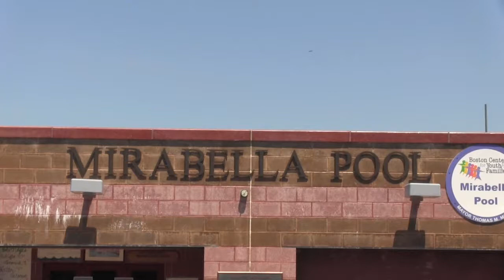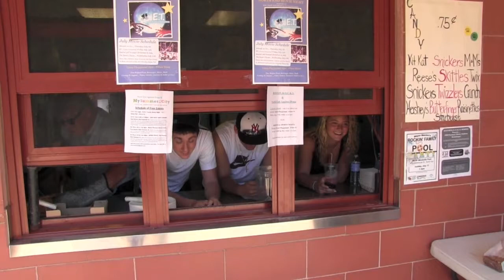Mayor Menino Hosts Pool Party in North End - July 17 2011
Video: Scenes from the "Rockin' Pool Party" at the North End's Mirabella Pool on July 17, 2011 with Mayor Tom Menino.

Mayor Menino and Boston Centers for Youth & Families (BCYF) hosted a "Rockin' Pool Party" at the North End's Mirabella Pool on Sunday, July 17, 2011. There was a free cookout, swimming, games and activities. The Mayor and his wife were on hand to greet citizens from throughout the city. The first 50 kids received a free child's size t-shirt.

The video shows scenes from the pool party and comments from the Mayor. Toward the end of the video, he also remarks on a recent survey that ranked Boston as an unfriendly city.